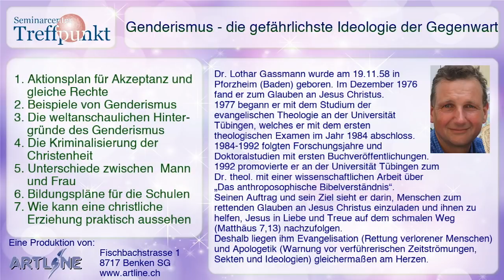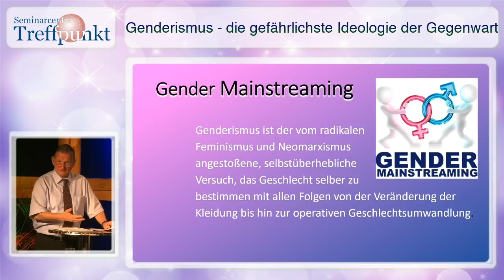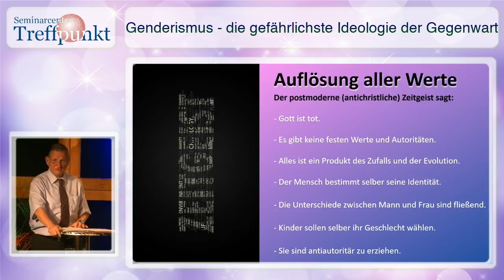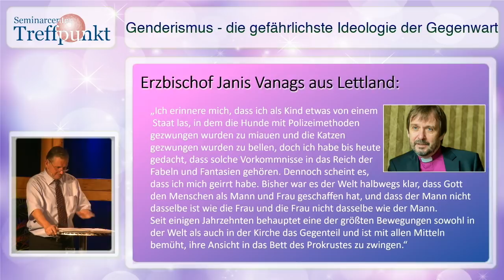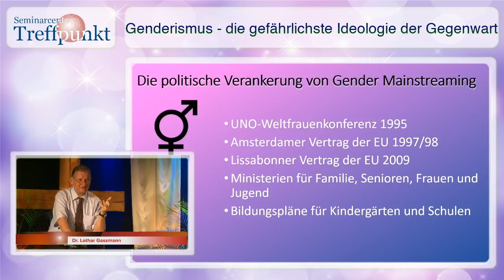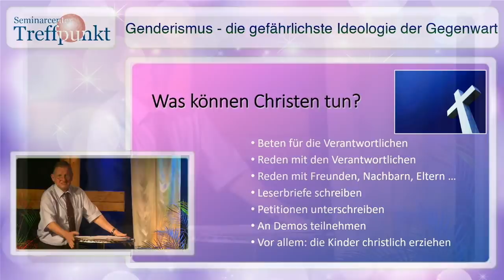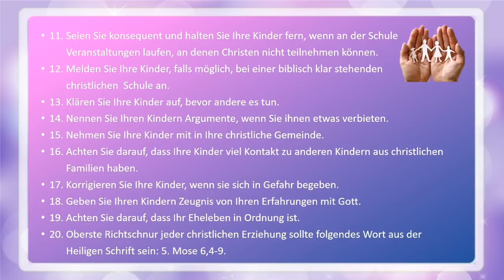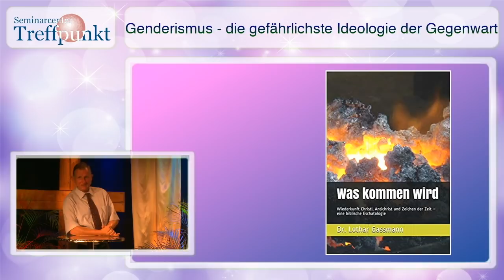M/W/D? 2 oder 60 Geschlechter? GENDER auf dem Prüfstand. Dr. Lothar Gassmann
Es herrscht Alarm um die Kinder!
Genderismus - die sanfte Umerziehung!